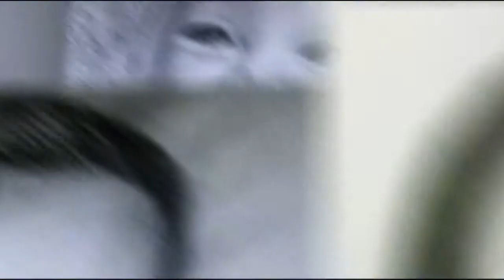Ban sketch Orestes Richardson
Ban Sketch is about wanting to inspire people trough art.
If you want someone to look at your art and say because of you,
I didn't give up or to feel something threw your passion,its the greatest gift you can give to someone.
this page is to mainly inspire young talent of every kind of art on Aruba to learn from each other and show off their talent .
There so many deferent types of amateur artist,from animation to digital art,dance, Fractal art ,Comic writing, painting ,photography and poetry and so on.
There is so much more to art than just drawing and we would like to express that on this page.

Bansketch means come and draw or come and draw with me.
An amateur is someone who does something because they enjoy doing it.
people often forget the real meaning of the word amateur.
The word amateur comes from a French word meaning ;''lover of''' that's why we are looking for people who love art as much as we do .
We are looking for artit like us that want to learn more from each other.
With art there is never an ending we are always learning more.
So we on Bansketch invite you to join us if you are willing to share you talent with the world we can learn from each other .